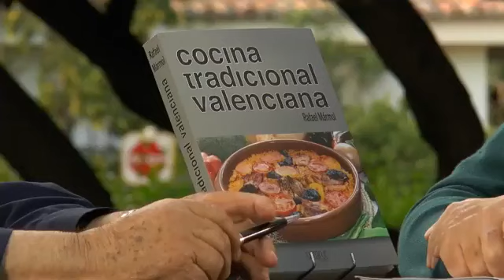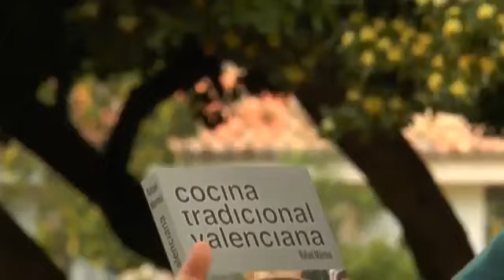2017 Rafael Mármol "Cocina tradicional valenciana"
Alicante, Castellón y Valencia proporcionan, en sus huertas, tierras de interior y mar, los productos que marcan la tradición de esta cocina autóctona Sus platos son un fiel exponente de la cocina mediterránea; Sus cocineros y cocineras han sabido sacar el máximo sabor a unos platos que, elaborados con gran sencillez, son considerados y conocidos en todo el mundo. Recetas de ensaladas, salmueras, arroces, veduras, ollas, guisos, carnes, pescados, caza, mariscos, frutas y dulces conforman las páginas de este libro.